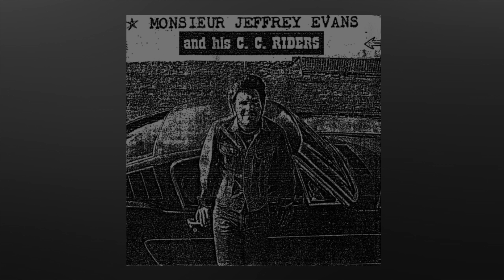C.C. RIDERS: Soul Deep (Alex Chilton / The Box Tops cover)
Box Tops / Alex Chilton cover. From 2001's  "Monsieur Jeffrey Evans And His C.C. Riders" on Contaminated Records. C.C. Riders were Jeffrey Evans, Alicja Trout, Jay Reatard and James Arthur.